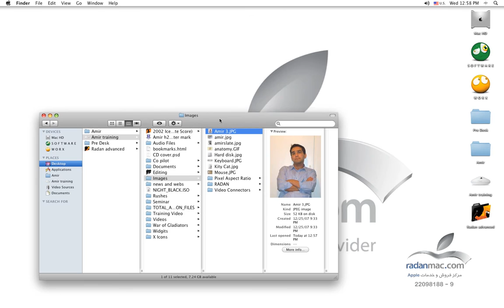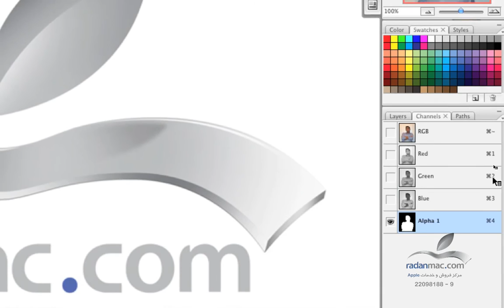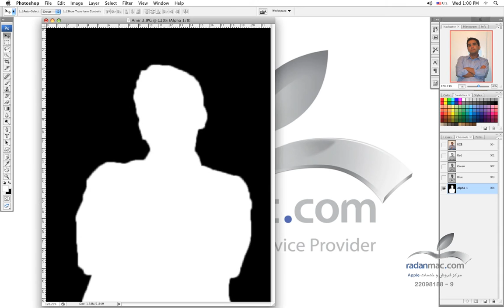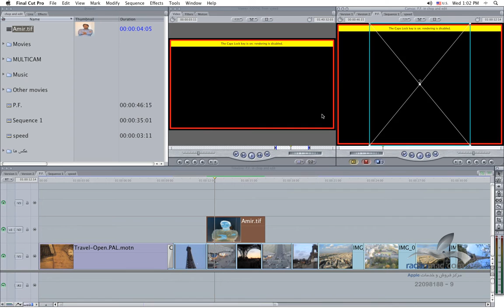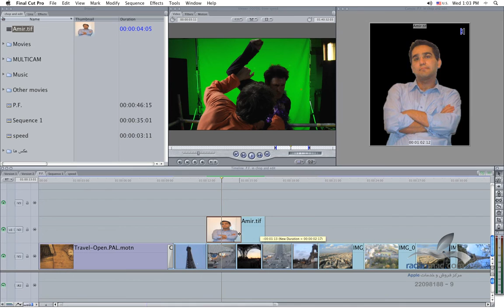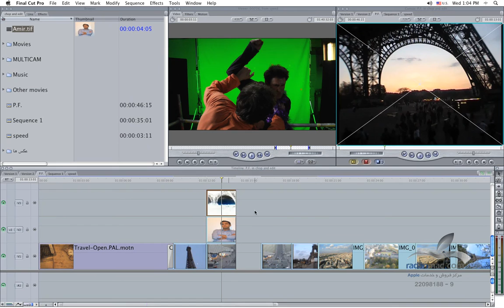21. FCP Advanced - Alpha Channel Photo - Persian